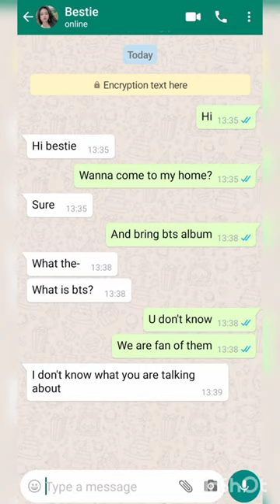Armies after bts disband